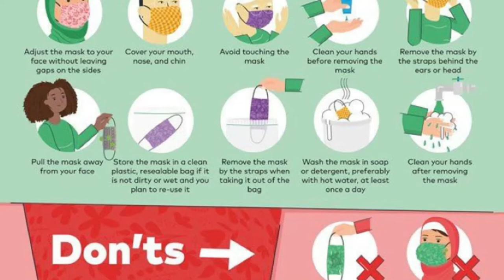Subscribe for more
Vlogging with my daughter.